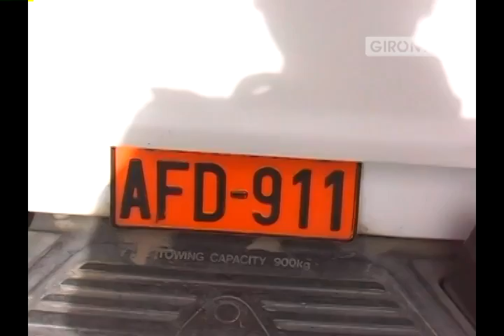Otra vez amigos de lo ajeno en San Juan de Pambadel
En el barrio San Juan de Pambadel, la camioneta que permanecía parqueada durante la noche del jueves 11 de julio a la entrada de la casa de su propietario, fue violentado su capot y extraída varias piezas.
El perjudicado no ha querido denunciar el hecho, mas sí su hermano, quien considera necesario que la población conozca este hecho y otros desconocidos para tener mayor cuidado y hacer conciencia. Web